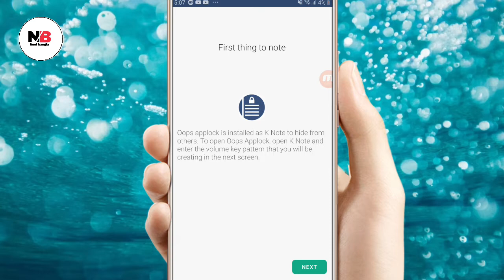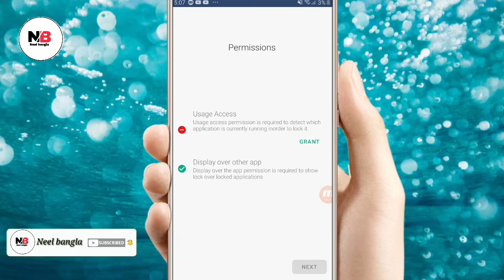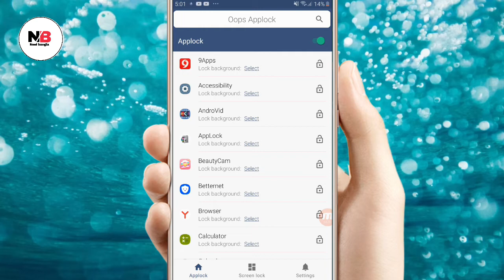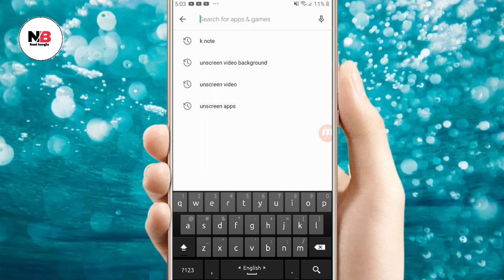volume button app lock 2020 power button lock best app lock মোবাইলের ভলিউম বাটন দিয়ে appsলক করুনali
volume button app lock 2020 power button lock best app lock মোবাইলের ভলিউম বাটন দিয়ে apps লক করুন Neel bangla ali ahmed

1) power button lock

2) power button lock password

3) volume button lock password

4) volume button app lock

5) volume key app

6) মোবাইলের ভলিউম বাটন দিয়ে apps লক করুন 2020

7) volume button secret tricks

8) best app lock